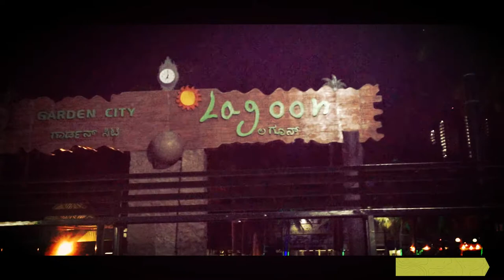GARDEN CITY UNIVERSITY | GARDENIA -2018 AFTERMOVIE | SUNBURN | DJ CANDICE REDDING